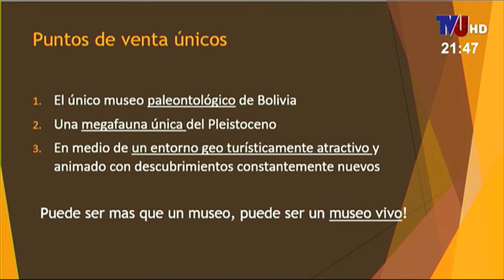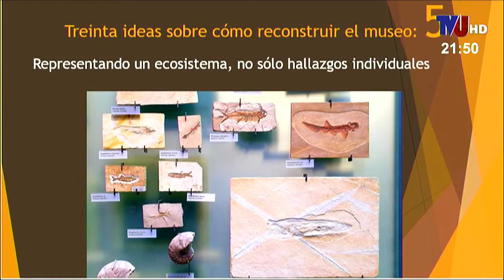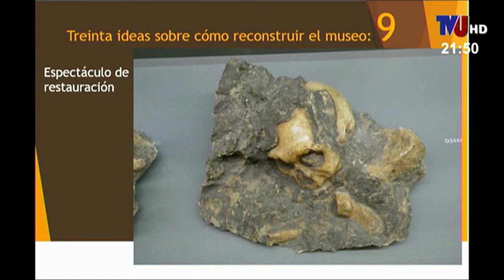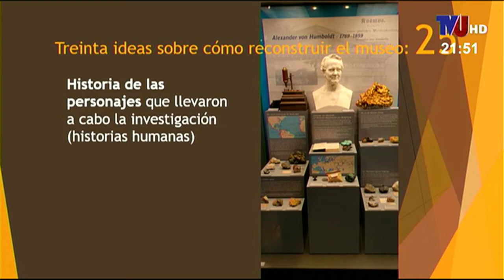EL MUSEO DEL FUTURO Y EL FUTURO DEL MUSEO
LA CIUDAD DE LA FURIA con YARIFE CABA y ROBERTO GUTIERREZ.